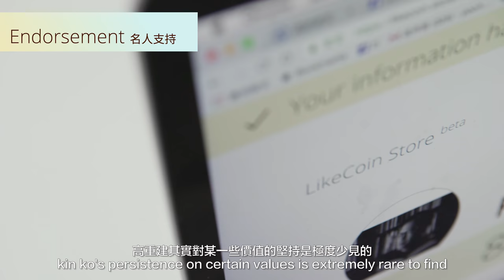為甚麼支持 LikeCoin ？ - 周保松篇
「能帶出意義的，總是一個信念，一個目標，而不是一個客觀事實。以『太陽在東邊升起』為信念是沒有意義的。硬是要考究我們到底是否相信『好者有好報』的話，我會說，因為不信，所以相信。正因為不相信現實是那樣，所以更需要相信理想該是這樣。越是不信，越要深信。」 -- 《好game有好報》

LikeCoin 要推動的，是一場內容利益分配的運動，協助創作人從壟斷的平台手中，取回辛勞的成果。

如對 LikeCoin 有任何意見或疑問，歡迎告訢我們，你們的想法對 LikeCoin 十分重要。

感謝您對我們的支持！